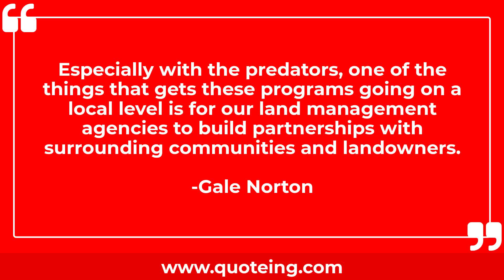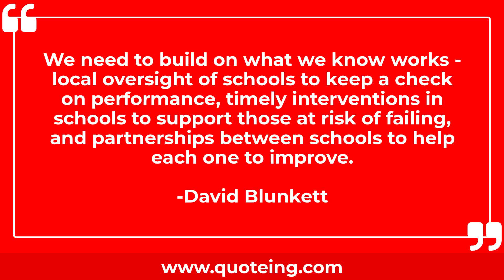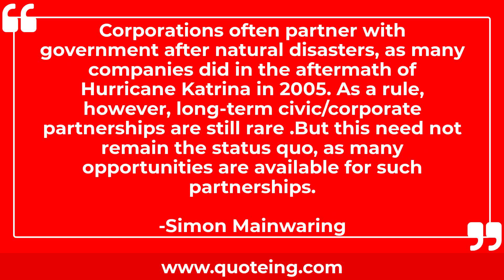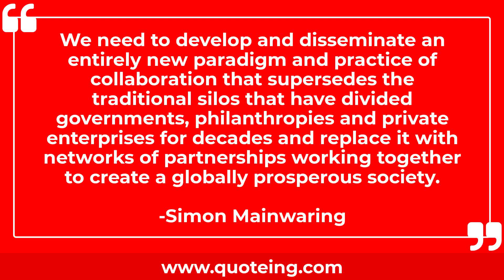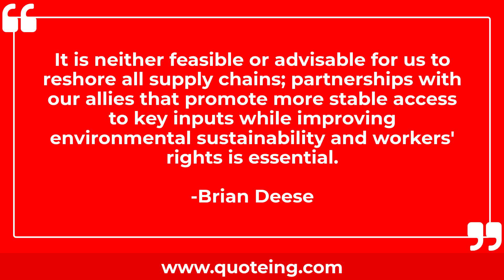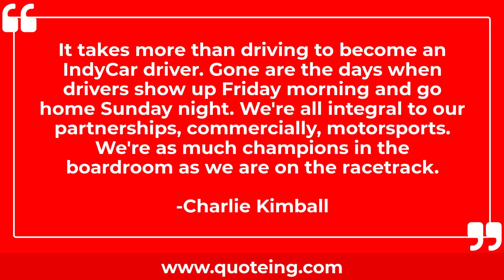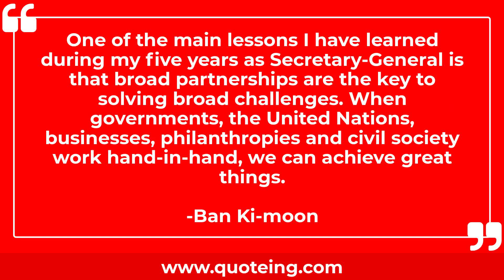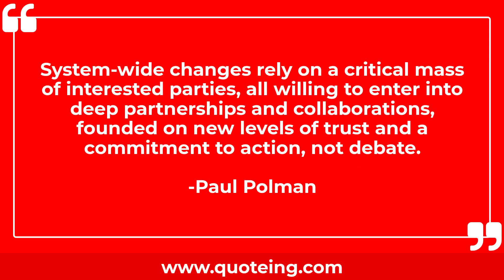Quotes About Partnerships | Quoteing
Quotes About Partnerships
For me, it's important to build good partnerships rather than score centuries. Once, you have those partnerships, you will also get centuries.
-MS Dhoni

I welcome viagogo's fresh approach to the entertainment industry and I look forward to helping them build more innovative partnerships in the future.
-Guy Oseary

Especially with the predators, one of the things that gets these programs going on a local level is for our land management agencies to build partnerships with surrounding communities and landowners.
-Gale Norton

When you're building a company, you need to continually strengthen every component - finance, strategic partnerships, executive team, and relationships with every last constituency.
-Michael J. Saylor

Each day, we're sharpening Iowa's competitive edge in education and expanding our workplace partnerships with job-ready, STEM savvy, lifelong learners.
-Kim Reynolds

We need to build on what we know works - local oversight of schools to keep a check on performance, timely interventions in schools to support those at risk of failing, and partnerships between schools to help each one to improve.
-David Blunkett

We have vastly increased the amount of funding that is available for conservation partnerships.
-Gale Norton

Very few artistic partnerships last more than 10 years, and if they do they tend to go down the tubes.
-Tim Rice

However saying that I totally support the concept of civil partnerships in the eyes of the law, and think it a disgrace that same sex couples have had to wait so long for legal rights, protection and recognition.
-Adam Rickitt

Partnerships are increasingly seen through the prism of promises and expectations, and as a kind of product for consumers: satisfaction on the spot, and if not fully satisfied, return the product to the shop or replace it with a new and improved one! You don't, after all, stick to your car, or computer, or iPod, when better ones appear.
-Zygmunt Bauman